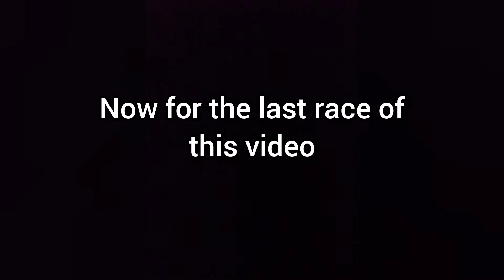Ferrari F40 Multiplayer test (new MP car for class C?)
I am a big fan of old cars, and by far, the Ferrari F40 has been one of my favourite all-time classics. Seeing it in the game, and niw. in my garage (i made that look like an AE86 because pop up headlamps exist). In this game, it can do some damage un silver league MP and has an overall balanced nature. The acceleration and the Stability might be a problem, though i found the F40 to be quite stable.

Good to see gameloft bringing old cars back. But at the same time, they're making the game quite laggy for many of the devices (lags in a fawken SD855 phone ffs)